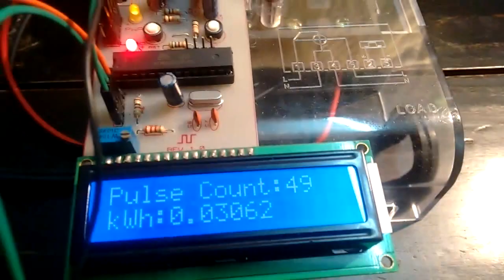Optical detection of impulse led on energy meter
The color sensor mounted on the energy meter detects the impulse led when it blinks. The impulse count is incremented with each blink. The energy meter I used was 1600 imp/KWh. So energy consumed will be impulse count/ 1600.